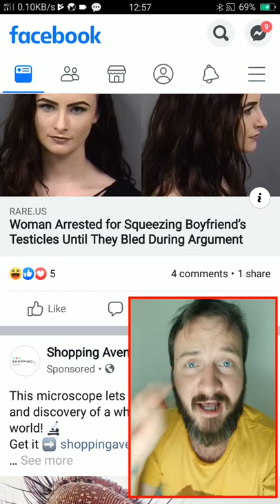Kama for Balls